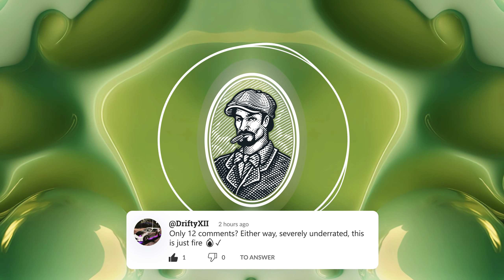Ed Sheeran - Don't (Hucci Remix)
"Gratitude turns what we have into enough".
  – Melody Beattie

🪐 Lucidity Music